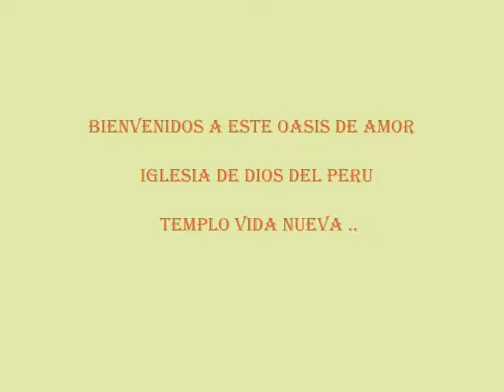COLLAGE AVIVA TIERRA DE FUEGO CON VIDA NUEVA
UN COLLAGE PARA SIEMPRE  VIVIR EN EL